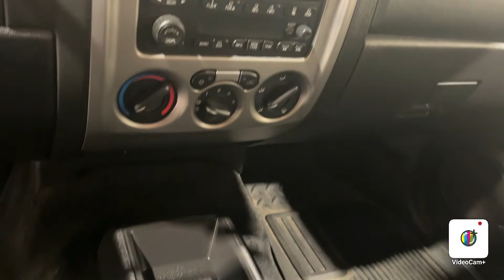2012 GMC Canyon SLT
Two Owners, Clean Carfax, Off-Road High Stance Suspension Package, Emergency Communication System, Heated Seats, Life Of Ownership Oil/Filter Changes & NYSI.

4.8/5.0 Rated Dealer on Google.

Reviews:
*If you're looking for a simple, clean and inexpensive compact pickup to be used the way a compact pickup was intended (working, not cruising), the 2012 GMC Canyon is about as no-nonsense as you can get. Source: KBB.com
*Affordable; composed on- and off-road handling; varied engine choices. Source: Edmunds